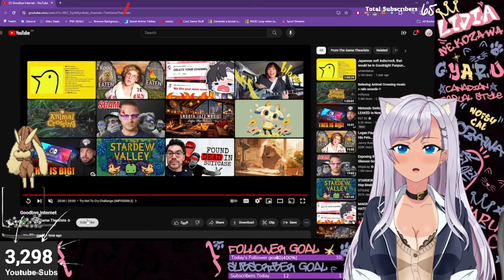Matpat from Game Theory is retiring from YouTube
Matpat the Game Theorist is retiring from YouTube at the ripe old age of... 37?

It's really sad to see him go as I watched a lot of his videos years ago but When you are a successful as Matpat, you really do be retiring at 37 wow!

Such an amazing accomplishment and he should be super proud of his achievements and how he can now focus on being a parent and a husband

Thats super awesome and I wish them the best

ALSO. a Youtuber not embroiled in scandals what?